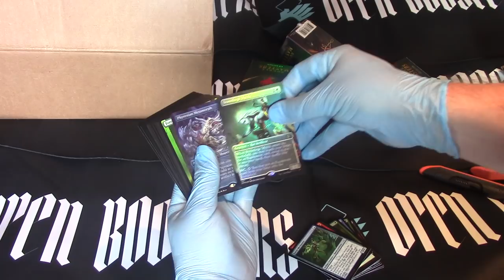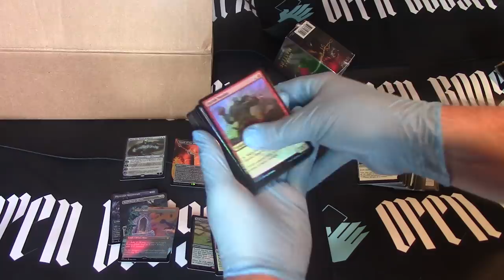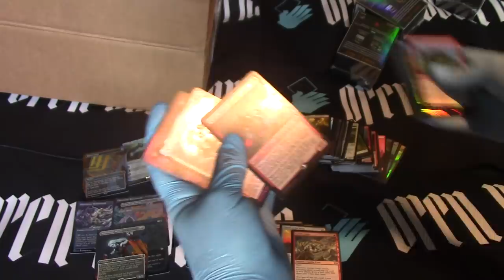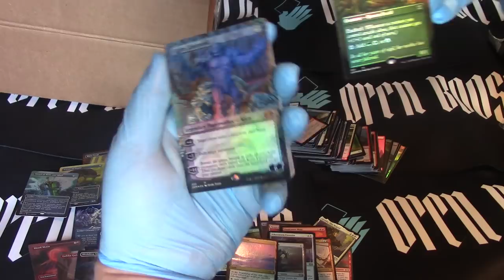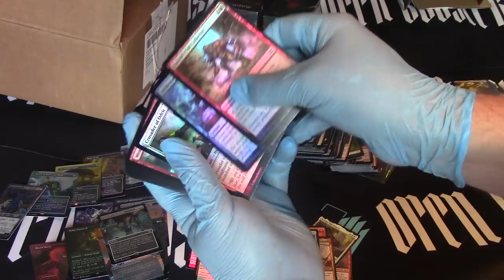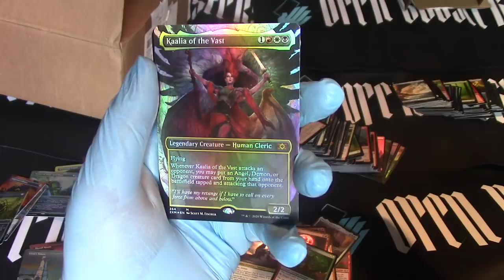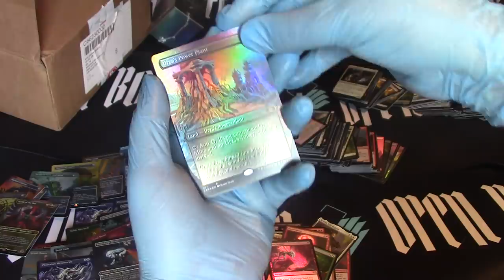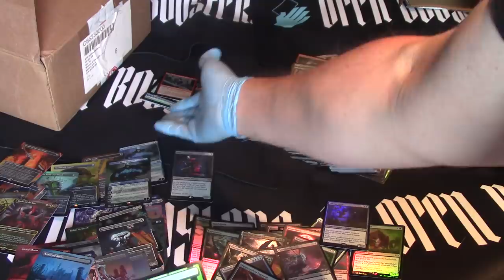Double Masters VIP Whole Case Opened!! Thanks so much Jose!!!!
Dragon Shield link if you would like to browser or buy items, sales will give me money for the channel. Please buy only what you need, not because I will get money.